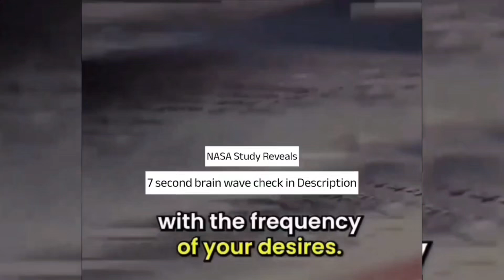🧲7- Second Brain Trick” Activates Your Superbrain.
NASA scientist: “Activate your Superbrain in 7 seconds!”
Neuroscientist: This “7-Second Brain Trick” Is Better Than The Law of Attraction.